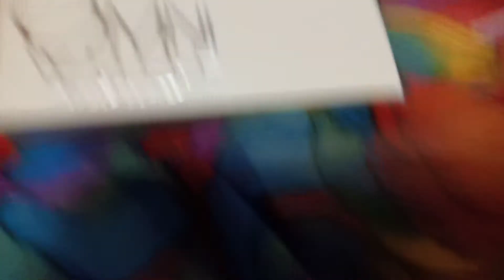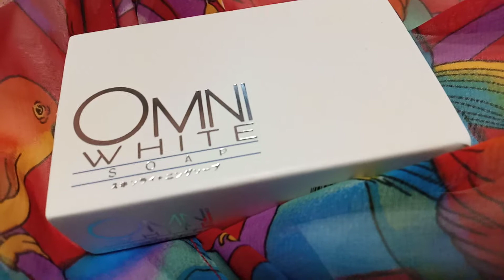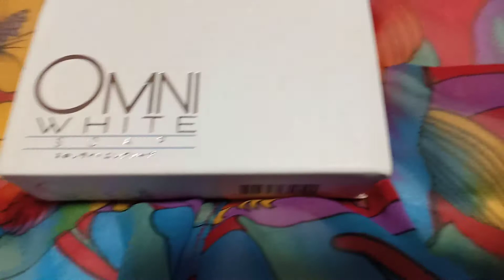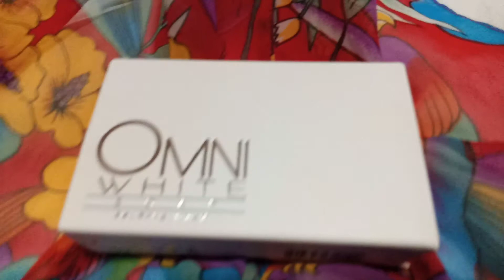December 18, 2020